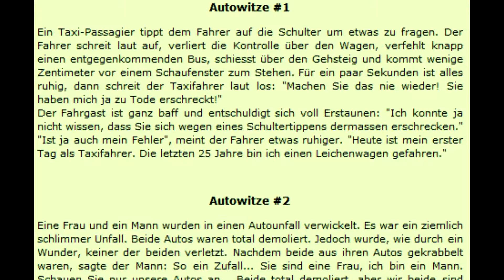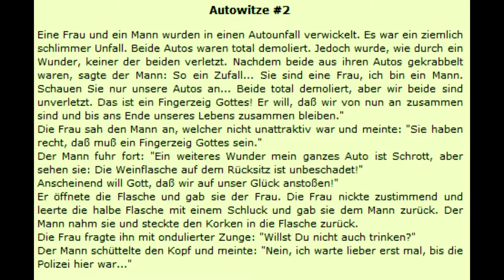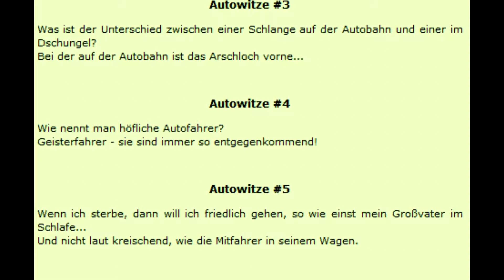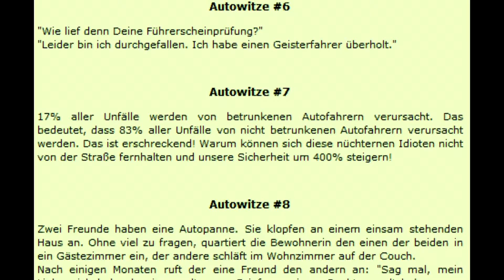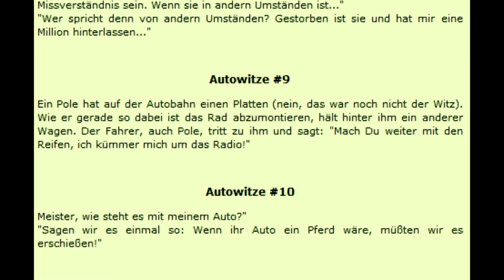Autowitze Teil 1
Eine Vorlesung mal anderes.
Hier werden Witze vorgelesen, welche mit lustiger Musik und eingeschobenen Lachern hoffentlich auch bei dir gute Stimmung aufkommen lassen.

Ich erhoffe mir von euch konstruktive Kritik.